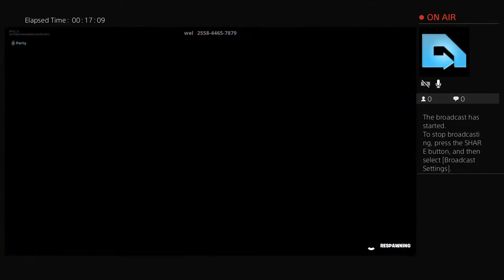Hay gyes back with a nother 1v1